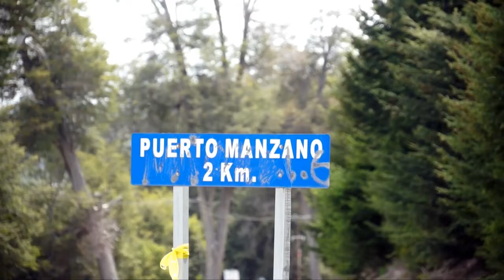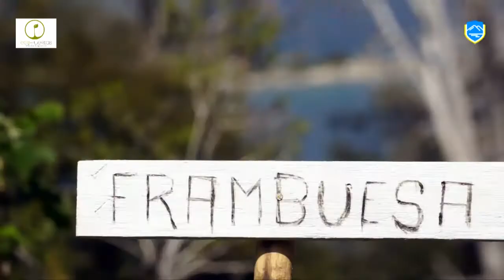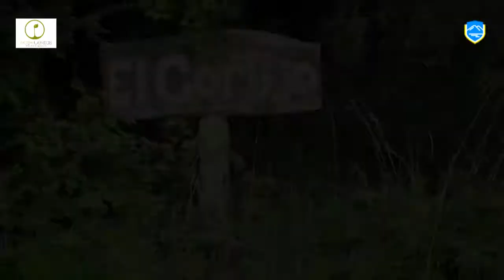UN PASEO POR LAS ECO HUERTAS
TODOS LOS MARTES LOS PRODUCTORES DE LAS ECO HUERTAS EL CORTIJO  SON VISITADOS POR UN GRUPO DE TURISTAS QUE ADEMAS DE ADMIRAR LO IMPONENTE DEL PAISAJE REALIZAN UN PASEO POR LAS DISTINTAS HUERTAS QUE OFRECEN SU PRODUCCION ARTESANAL.